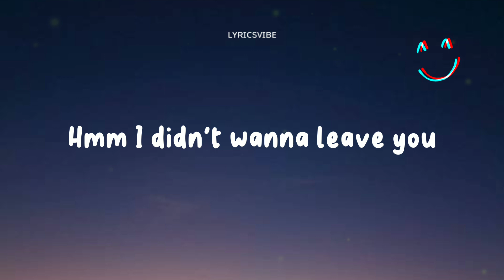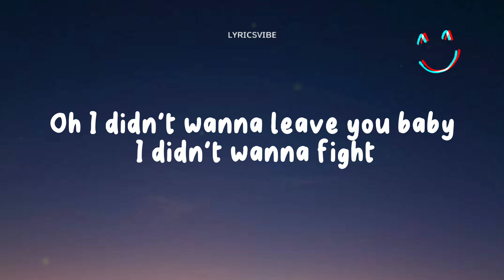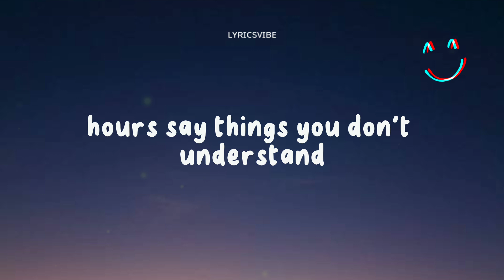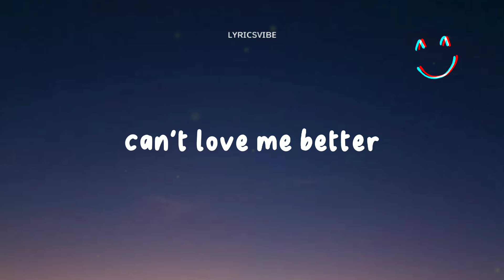Miley Cyrus | Flowers (lyrics)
🎧Artist •@MileyCyrus